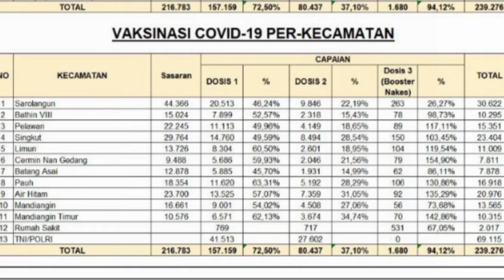Tutup Tahun 2021, Realisasi Vaksinasi di Sarolangun Capai 94 Persen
Capaian realisasi Vaksinasi di Sarolangun menjelang tutup tahun 2021 mencapai 94 persen lebih.